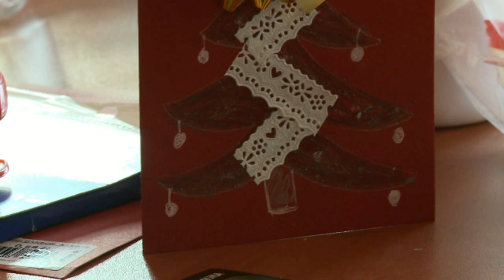Klub dla Mam "Karmelowe Dzieci"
Klub dla Mam "Karmelowe Dzieci" i Bractwo Św. Józefa zapraszają na adwentowe Rekolekcje Rodzinne. Odbędą się one w kościele Karmelitów Bosych w dniach 10-13 grudnia.